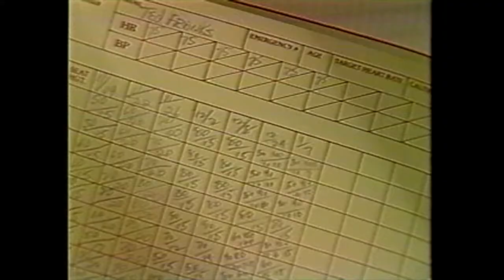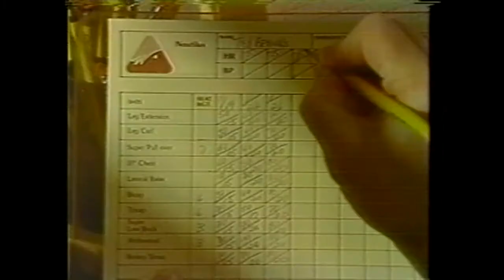Ted Ross - Huntington Bank Shorts / Job Performance